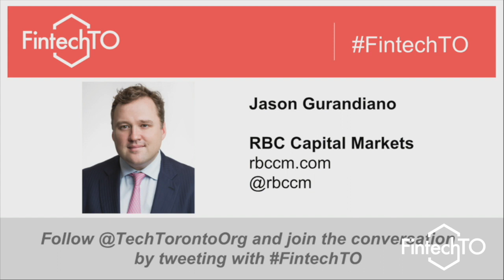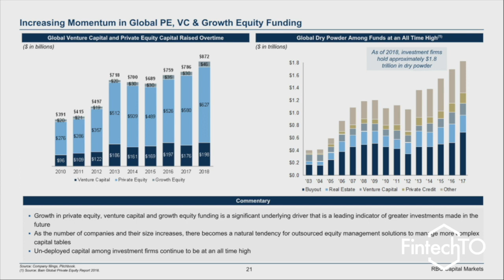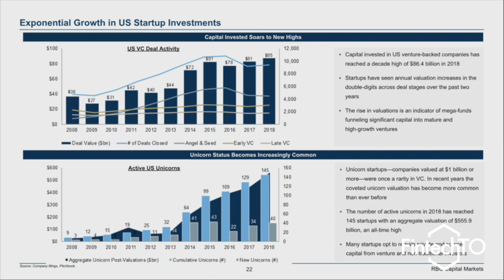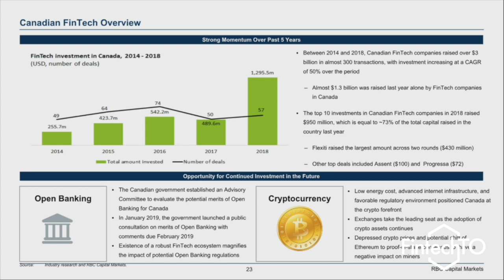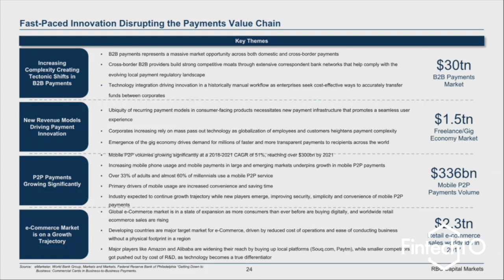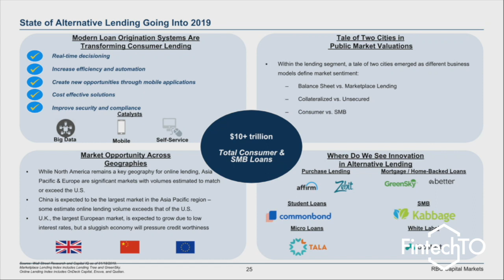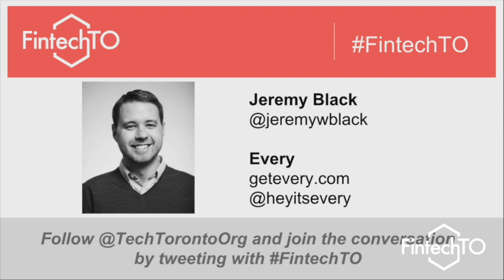Jason Gurandiano of RBC Capital Markets presents 2019 Fintech Innovation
This was first presented at the January 2019 FintechTO.

In this presentation, Jason discusses some of the trends we can expect to see in the fintech industry throughout 2019.

What do you think of what Jason had to say? Tell us by leaving a comment.